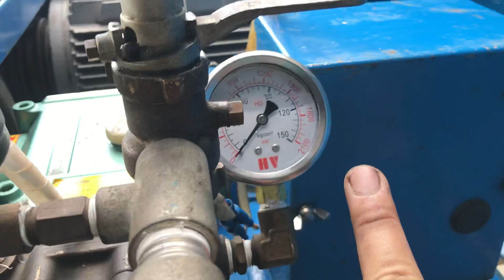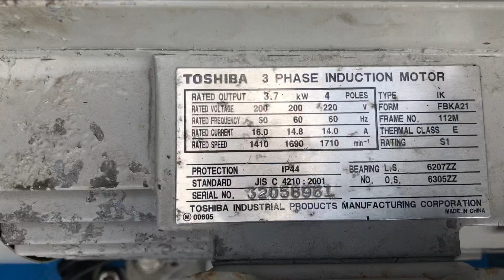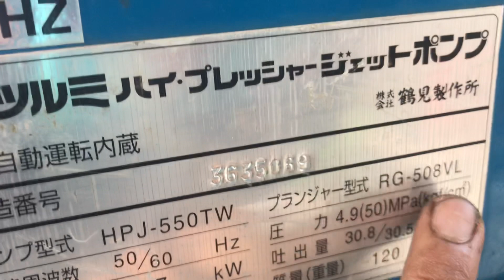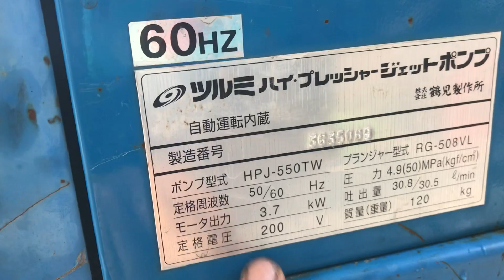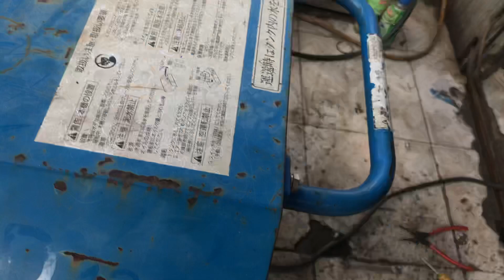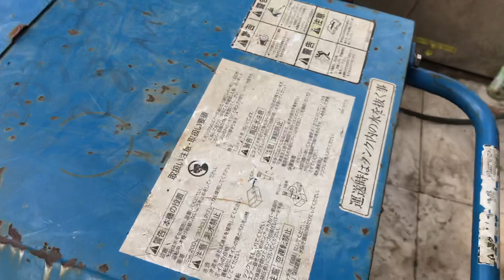Lên bộ máy rửa xe ok 508, chạy dây culoa, sài tự ngắt khi thả cò súng. Lh zalo 0332416648